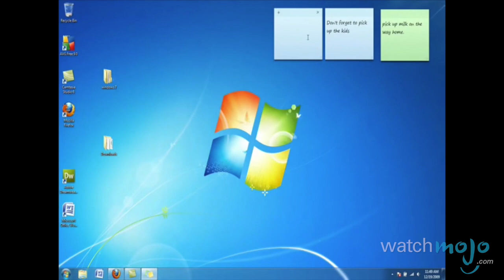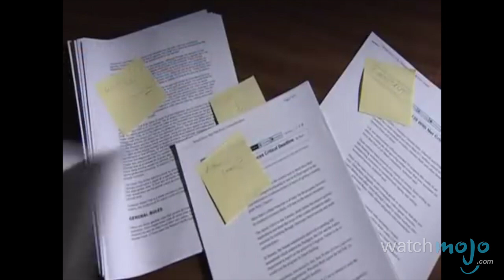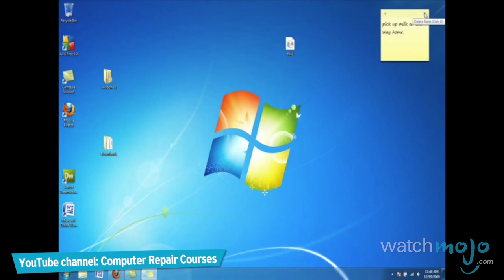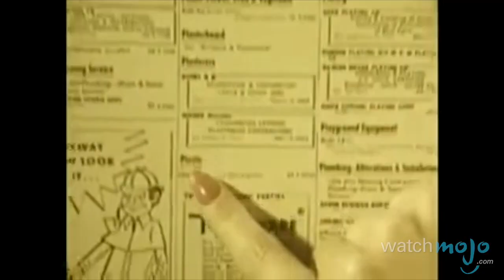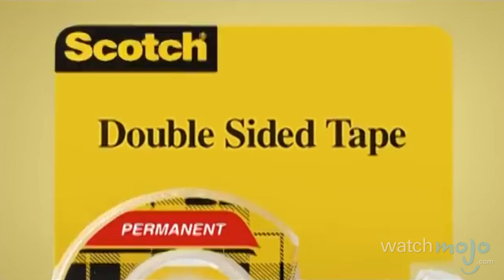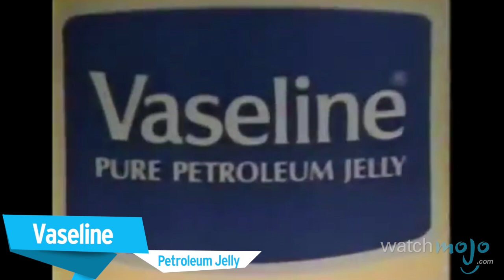Top 10 Brands Synonymous with a Product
Some brands are just so good at making their respective products, that their names have become inextricably linked to them. as we count down our picks for the Top 10 Brands Synonymous With a Product.

Special thanks to our user Ethan Monma for submitting this idea on our Suggestion Tool